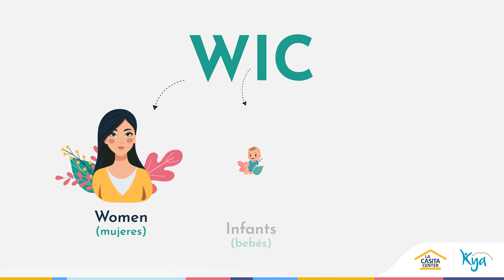¿Qué es el Programa WIC?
WIC es un programa que apoya financieramente a familias a obtener alimentos nutritivos, fórmula para bebés, educación nutricional y te ayuda a encontrar servicios de salud.

Mujeres embarazadas, personas posparto, bebés y niños/as de hasta 5 años que vivan en Kentucky pueden recibir WIC. Este programa también está disponible para familias de bajos ingresos o quienes reciben Medicaid, SNAP o TANF. No es necesario ser ciudadano estadounidense.

Aplica en tu oficina local para el WIC. En Louisville, hay varias opciones:
- Dixie Health Center, 2do piso
- Fairdale WIC Clinic
- L & N Clinic
- Newburg Health Center